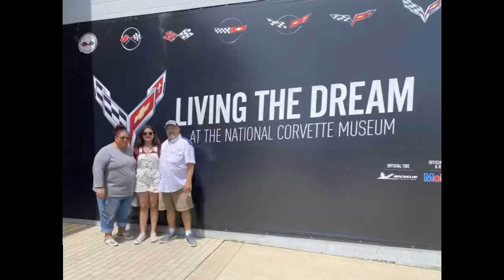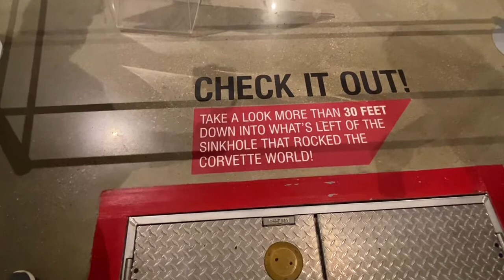Sinkhole swallows 8 Corvettes / Priceless Sport Cars / Our Rving Adventures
Hello friends! Join us as we show the catastrophe at the National Corvette Museum that occurred February 12th 2014.

Logo artwork by